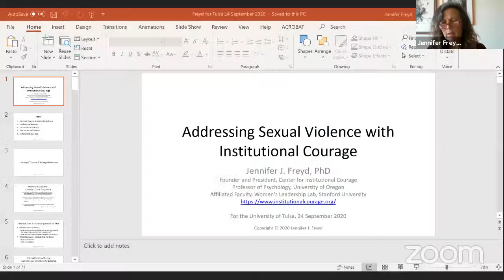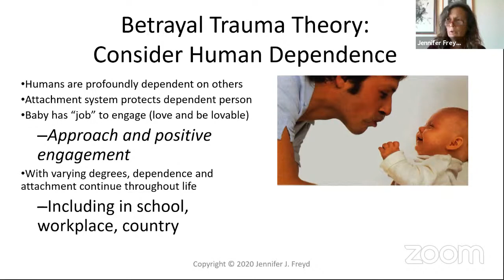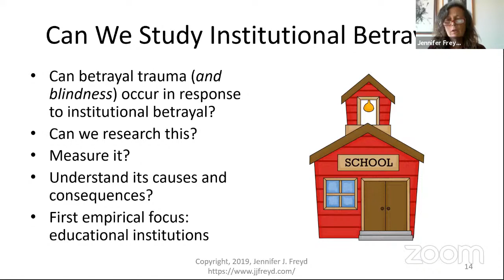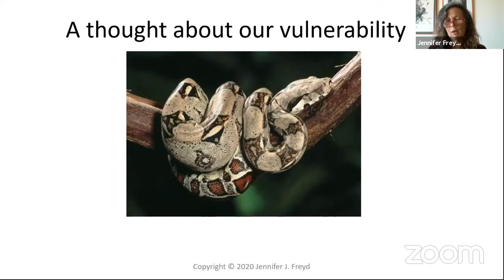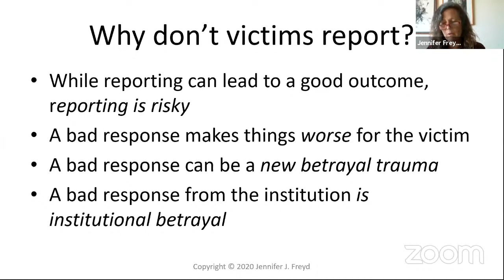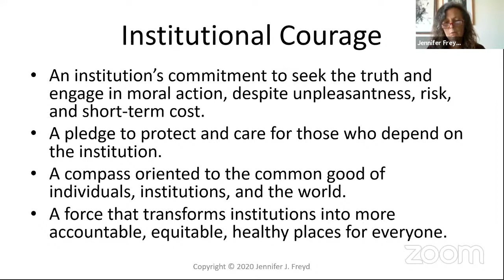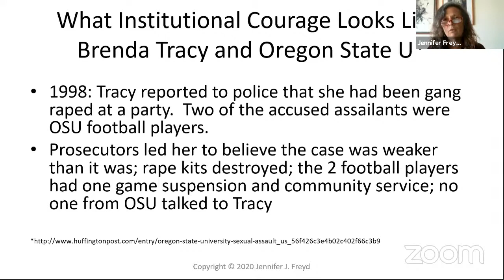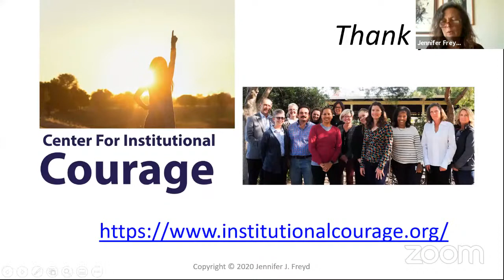Dr. Jennifer Freyd: Addressing Sexual Violence with Institutional Courage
American researcher, author, educator, and speaker, Dr. Jennifer Freyd, joins us to explore ways to address sexual violence with institutional courage. Dr. Freyd is best known for her theories of betrayal trauma, institutional betrayal, and institutional courage.